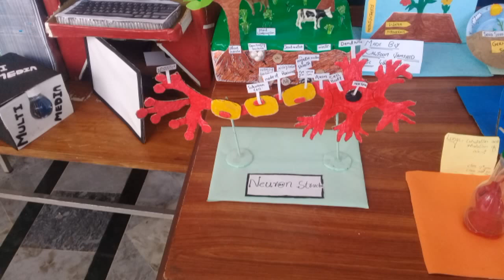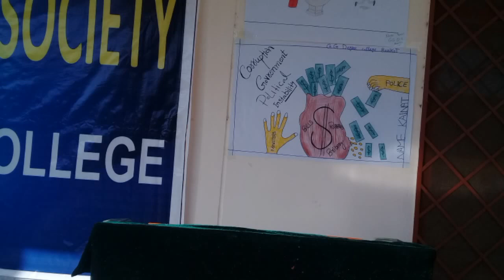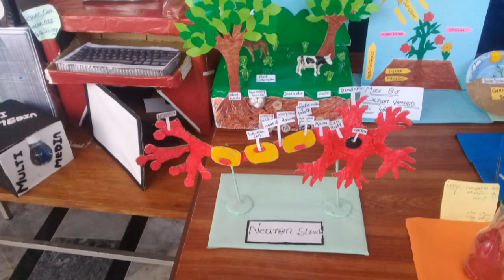Funfeir parogram pictures/My college GGDCK/my best STOL/this program for my antiterment